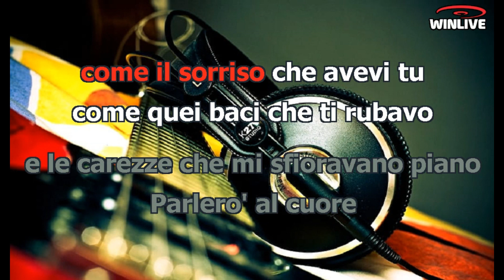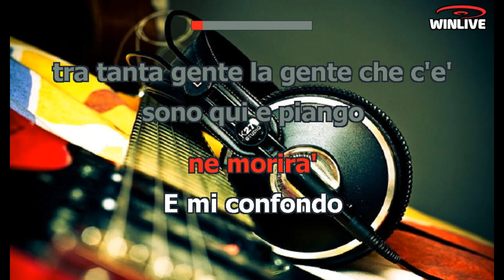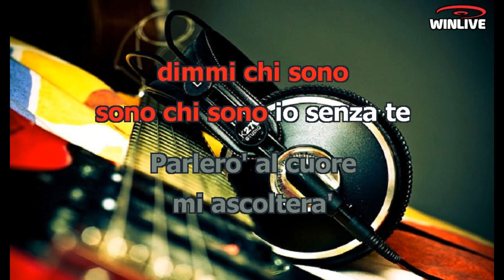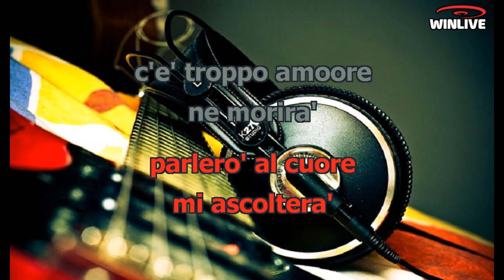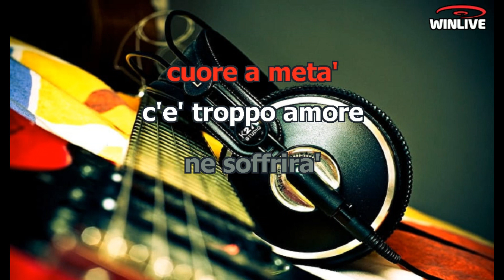Karaoke con Testo - Cuore meta - Marina Rei - Base Musicale in MP3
Benvenuti sul mio canale Karaoke! Oggi ti presento una fantastica base musicale in formato MP3 della canzone "Cuore meta - Marina Rei" completa di testo sincronizzato. Che tu sia un appassionato cantante o desideri semplicemente divertirti con gli amici, questa base musicale ti permetterà di esprimere la tua voce e creare momenti musicali indimenticabili.

Scarica subito la base musicale MP3 di "Cuore meta - Marina Rei" con testo sincronizzato e preparati a stupire il tuo pubblico.